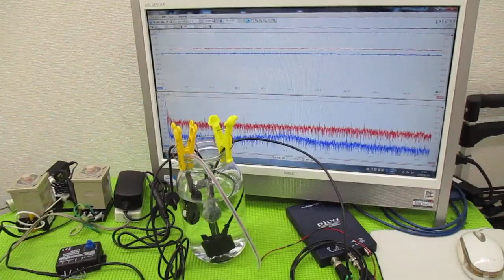超音波の発振制御技術 ultrasonic-labo